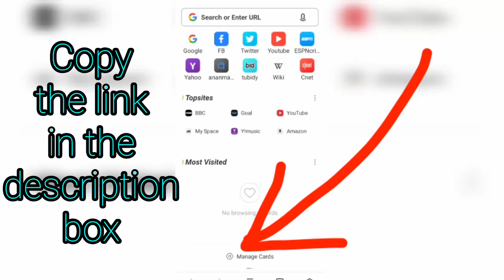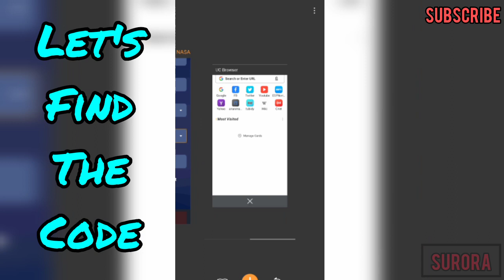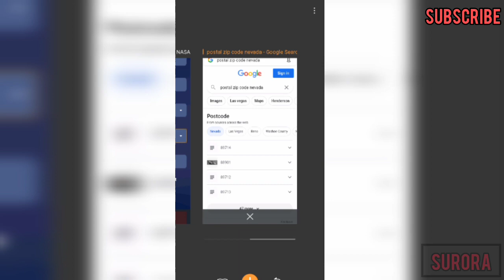NASA's Message in a Bottle | name in a bottle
NASA's Message in a Bottle